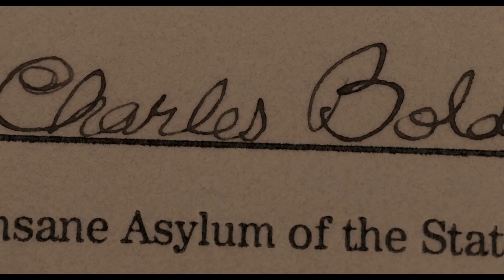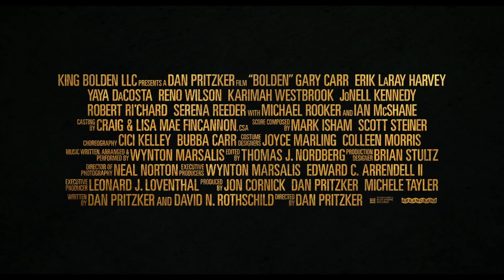Bolden (2019) | Trailer HD | Gary Carr | Buddy Bolden | Drama Movie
BOLDEN, an upcoming drama directed by Dan Pritzker, imagines the compelling, powerful and tragic journey of Buddy Bolden, the unsung American hero who invented Jazz. With little biographical information known and no found recordings of his music, the film's narrative composes fragmented memories of his past, against the political and social context in which his revolutionary music was conceived.

Rating: R (for sexual content and graphic nudity, brutal violence, language and drug use.)
Genre: Drama
Directed By: Dan Pritzker
Written By: Dan Pritzker, David N. Rothschild
In Theaters: May 3, 2019  Limited
Studio: Abramorama